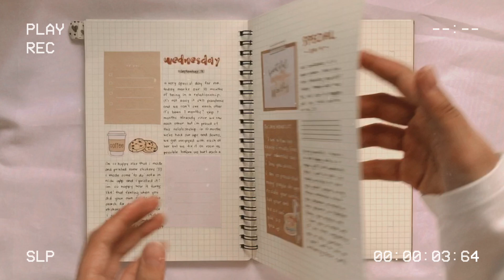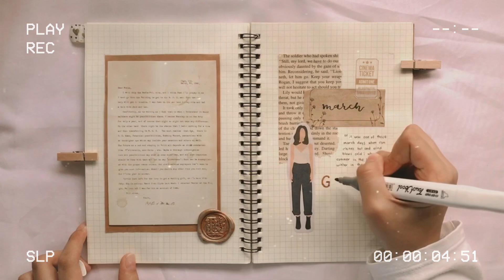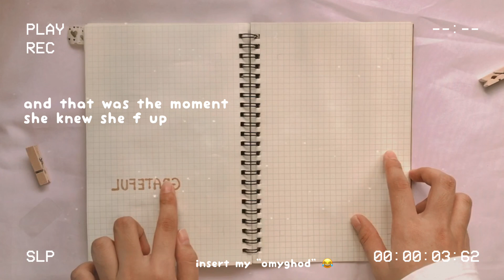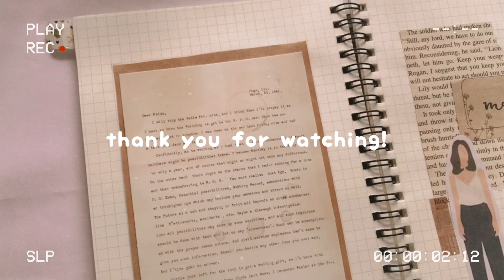🍁 journal with me pt.2 | brown theme°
☁️ hello~

welcome/welcome back! another video of journaling with me! this theme is one of my fav out of all the themes out there. i hope you enjoy this video! and please leave a like and comment, and subscribe for more content! 🤍

stay safe! ✨